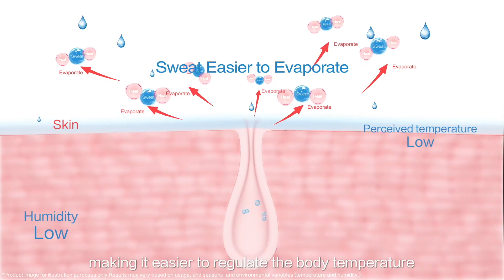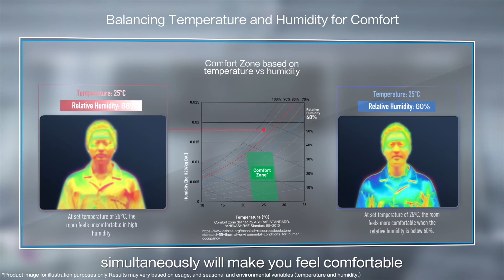What is humidity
What happens if the humidity is high?
Even at the same temperature, you feel less comfortable at higher humidity